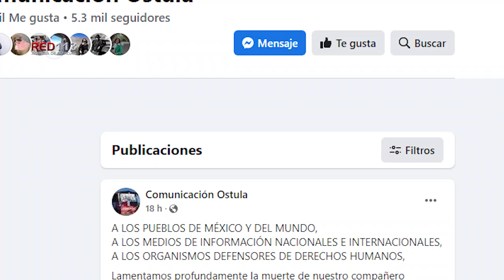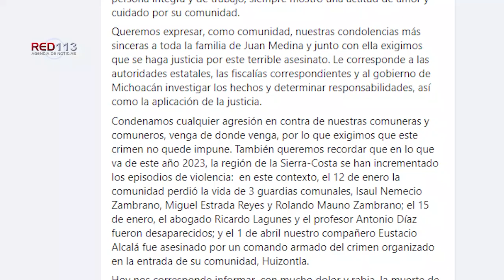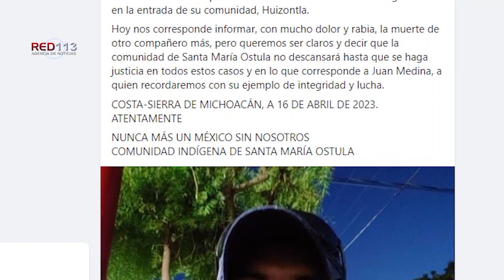Pobladores condenan asesinato de líder comunal de Ostula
+El comunero habría sido atacado la noche del pasado 14 de abril mientras atendía un negocio de venta de comida en Chinicuila

Chinicuila, Mich.- 18 de abril de 2023.- Hace unas horas comuneros de la población indígena de Santa María de Ostula, perteneciente al municipio de Aquila, mediante un comunicado denunciaron y condenaron el homicidio del ex jefe de tenencia Juan Medina, ocurrido en la vecina demarcación de Chinicuila.

Sobre el asesinato se pudo conocer en la labor reporteril que, la noche del pasado 14 de abril el ofendido se encontraba atendiendo junto con su esposa un establecimiento de venta de comida, en una fiesta de la localidad El Salitre de Estopila, sitio en el que fue atacado con armas de fuego.

La situación fue alertada a las autoridades, acudiendo en un primer momento oficiales de la Guardia Civil, mismos que en la zona de la plaza de dicha población hallaron ya sin vida a Jesús Medina de 55 años de edad, mismo que presentaba impactos de proyectil de armas de grueso calibre.

Las diligencias efectuadas por el personal de la Fiscalía General del Estado, se extendieron hasta la madrugada del día 15. Durante la recolección de indicios fueron embalados al menos 6 casquillos percutidos para calibre 7.62x39. Siendo ignorado hasta el momento el probable móvil del crimen.

Al respecto la comunidad de Ostula, de donde era originario y vecino el ahora occiso emitió un comunicado en el que manifiesta: “Lamentamos profundamente la muerte de nuestro compañero comunero Juan Medina, quien fue arteramente asesinado el pasado 14 de abril mientras trabajaba con su esposa en una venta de comida durante una fiesta en una localidad vecina del municipio de Chinicuila”.

“Nuestro compañero se desempeñó como Jefe de Tenencia en el año 2022, fue consejero comunal, encargado del orden, participó en el estatuto comunal, fue guardia comunal y colaboraba constantemente con la Comisión de Comunicación de nuestra comunidad. Era una persona íntegra y de trabajo, siempre mostró una actitud de amor y cuidado por su comunidad.

Queremos expresar, como comunidad, nuestras condolencias más sinceras a toda la familia de Juan Medina y junto con ella exigimos que se haga justicia por este terrible asesinato. Le corresponde a las autoridades estatales, las fiscalías correspondientes y al gobierno de Michoacán investigar los hechos y determinar responsabilidades, así como la aplicación de la justicia”.

“Condenamos cualquier agresión en contra de nuestras comuneras y comuneros, venga de donde venga, por lo que exigimos que este crimen no quede impune. También queremos recordar que en lo que va de este año 2023, la región de la Sierra-Costa se han incrementado los episodios de violencia: en este contexto, el 12 de enero la comunidad perdió la vida de 3 guardias comunales, Isaul Nemecio Zambrano, Miguel Estrada Reyes y Rolando Mauno Zambrano; el 15 de enero, el abogado Ricardo Lagunes y el profesor Antonio Díaz fueron desaparecidos; y el 1 de abril nuestro compañero Eustacio Alcalá fue asesinado por un comando armado del crimen organizado en la entrada de su comunidad, Huizontla”.

“Hoy nos corresponde informar, con mucho dolor y rabia, la muerte de otro compañero más, pero queremos ser claros y decir que la comunidad de Santa María Ostula no descansará hasta que se haga justicia en todos estos casos y en lo que corresponde a Juan Medina, a quien recordaremos con su ejemplo de integridad y lucha”.